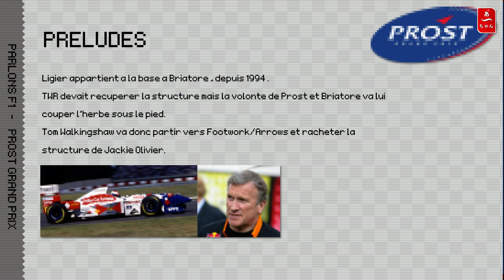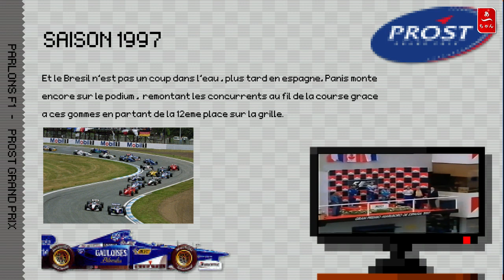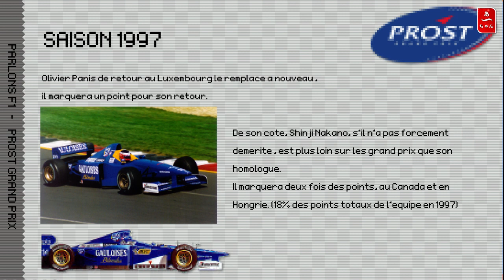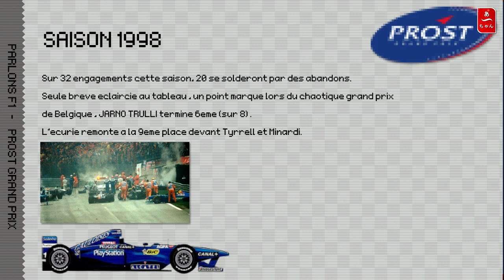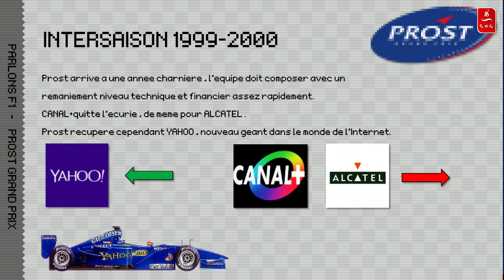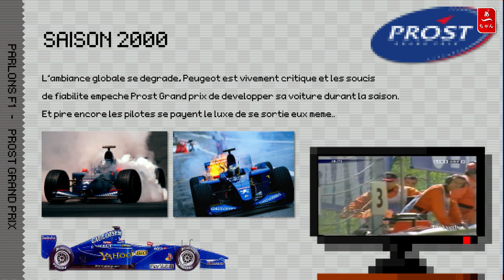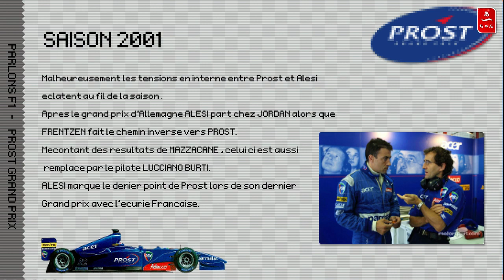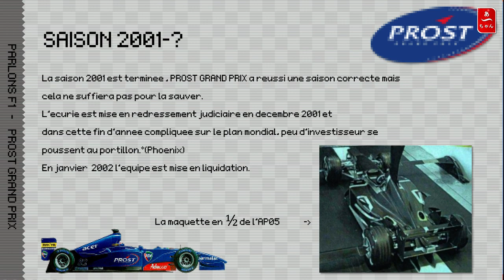Prost Grand prix (1997-2001) F1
Episode 5 , sur l'histoire de la dernière écurie Française .
Cette vidéo est vieille, depuis le format a évolué merci d'en tenir compte .